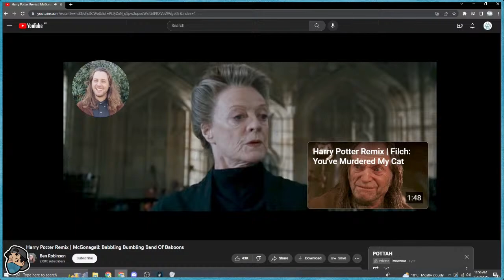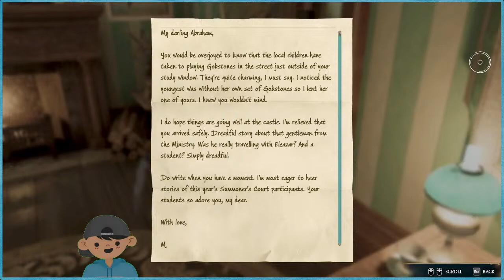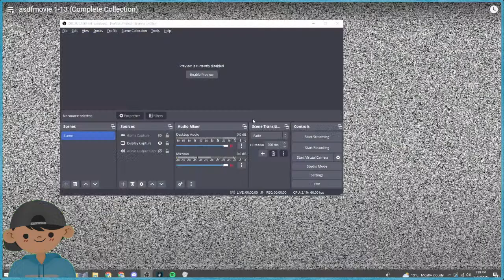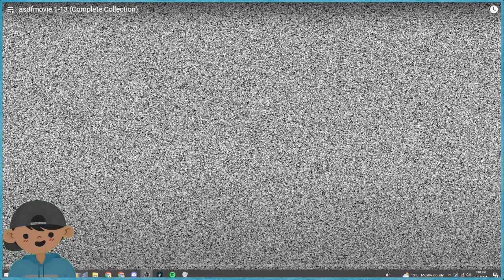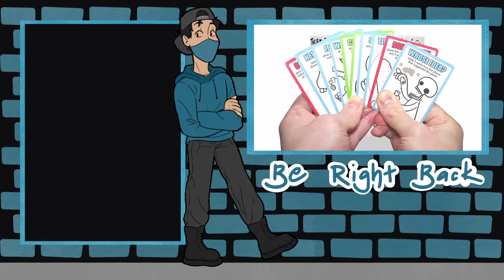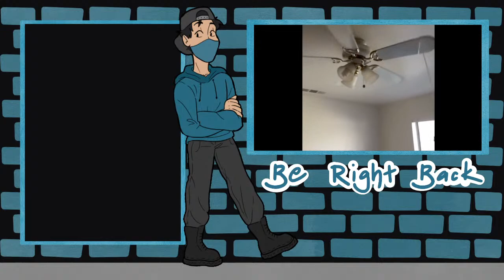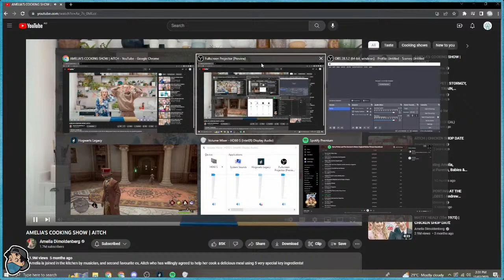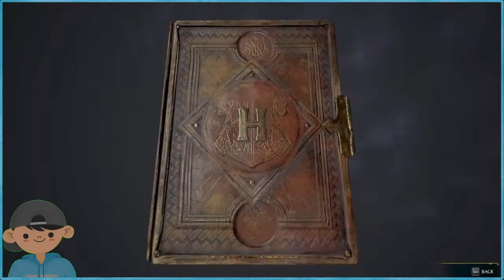baboon brandishing a stick POV | neeeeeeeeeeeeeeeerd life | splitstream \w/ Mausy & Bec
🤓 yer a wizard mate, get on your farkin broom 🧹